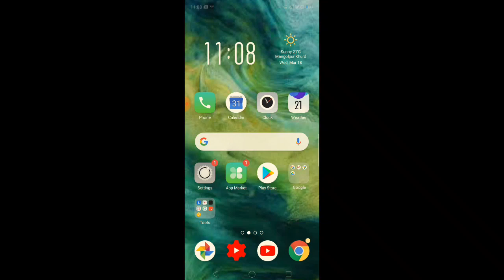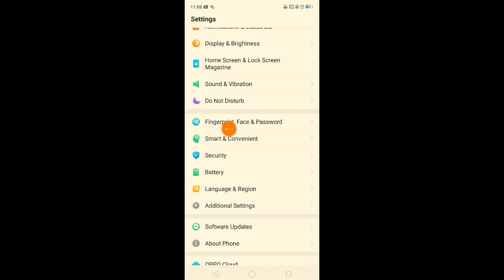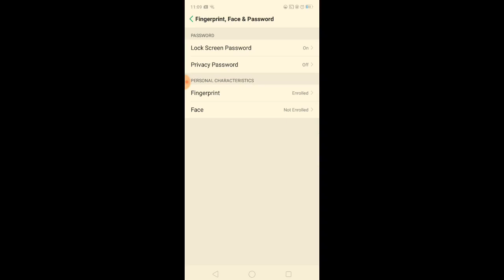How to remove fingerprint lock OPPO Find X2 Pro Mobile ka fingerprint lock Kaise hataye settings